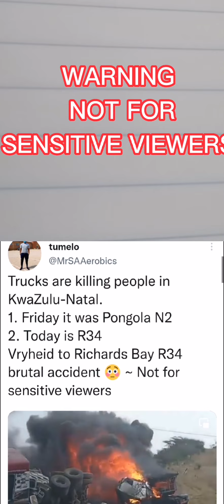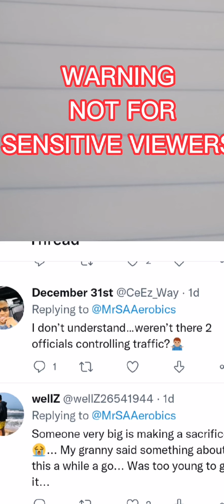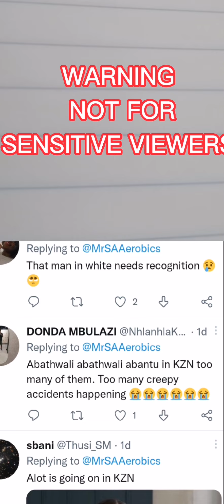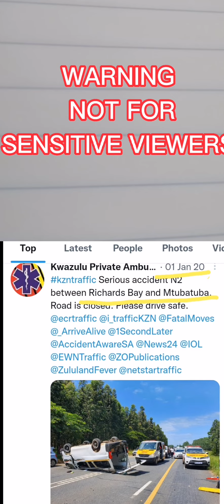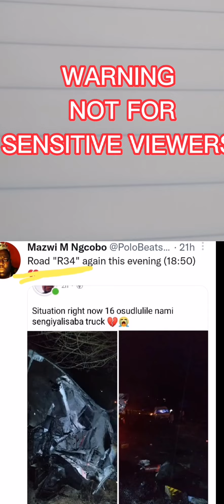R34 Richards Bay accidents!